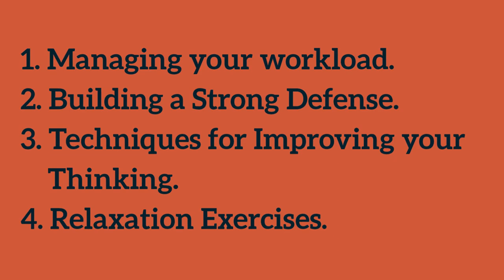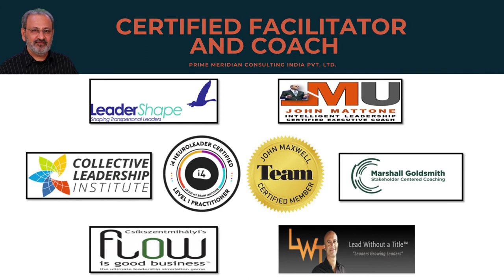ONLINE WORKSHOP V - FLYERS : STRESS MANAGEMENT